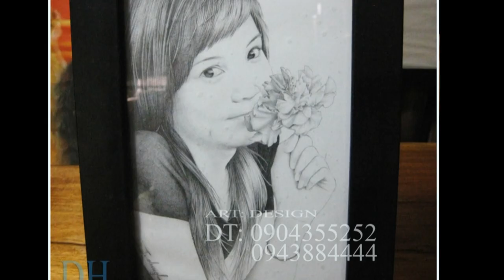TATTOO FLASH DRAGON PENCIL by artist: Hung_KTS( tattoo viet nam)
xam nghe thuat
xam hinh nghe thuat
hinh xam dep
tattoo me now
tattoo design gallery
tattoo designs gallery
tattoos gallery

tattoos pictures

tattoo design
tattoos designs
tattoo tribals
tattoo photos
tattoo gallery
photo tattoo
tattoo designs
tattoo pictures
celtic tattoo

tribal back tattoos
design tattoos

butterfly tattoo
tattoo designs
tattoo designs for lower back
tattoo designs lower back

back tattoo
back tattoos
tattoo designs dragons
dream tattoo
star tattoo ideas

Tattoo Designs
back tribal tattoos
tiger tattoos
skulls tattoo

tiger tattoo designs
tattoos of hearts

tattoo angels
dragon tattoos
lowerback tattoos
pictures tattoos
dragon tattoos pictures
star tattoo
dragons tattoo
sun tattoos
star tattoos

tattoos on the back

great tattoo designs
online tattoo
tattoo me now
tribal tattoos
pictures of tatoos
tiger tattoo designs
celtic tattoo design

tattoo artist

tattooflash

tattoo pictures

tiger tattoo flash
angel tattoo designs

lower back tattoo designs
tattoos for women
fairy tattoo flash
designs for tattoos
design tattoo
design your own tattoo
tattoo designs for women
tattoo designs
flower tattoo flash
butterfly tattoo flash
fake tattoo

tattoo design
temporary tattoos

tattoo books